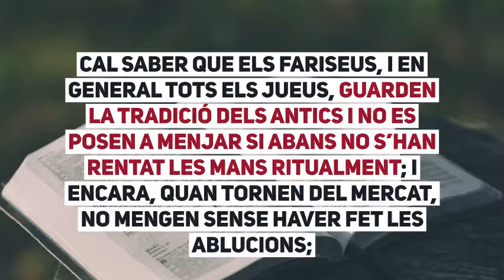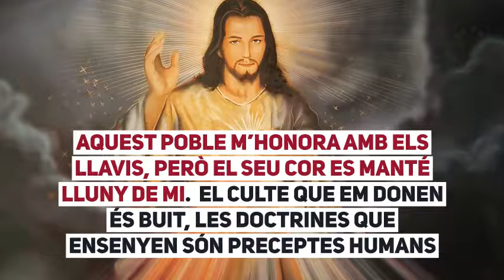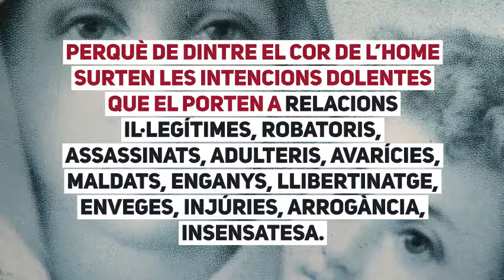Lectura de L'envageli segons Sant Marc 7, 1 8 14 15 21 23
En aquell temps,
els fariseus i alguns mestres de la llei
que havien vingut de Jerusalem es reuniren entorn de Jesús,
i s’adonaren que alguns dels seus deixebles
menjaven amb les mans impures,
és a dir, sense haver fet la cerimònia de llavar-se-les.
Els fariseus, i en general tots els jueus,
guarden la tradició dels antics
i no es posen a menjar si abans no s’han llavat les mans ritualment;
i, quan tornen del mercat, no mengen sense haver fet les ablucions;
i observen per tradició moltes altres pràctiques,
com purificar amb aigua copes, pitxers i safates.
Per tant, els fariseus i els mestres de la llei preguntaren a Jesús:
— «¿Per què els vostres deixebles
no seguixen la tradició dels antics,
sinó que prenen els aliments amb les mans impures?»
Jesús els respongué:
— «Amb tota raó Isaïes va profetitzar de vosaltres,
hipòcrites,
quan va escriure:
“Este poble m’honra amb els llavis,
però el seu cor es manté lluny de mi.
El culte que em donen és buit, perquè
les doctrines que ensenyen són preceptes humans.”
Vosaltres abandoneu els manaments de Déu
per a mantindre les tradicions dels hòmens.»
Després Jesús torna a cridar la gent i els deia:
— «Escolteu-me tots i enteneu-ho bé:
No hi ha res del que entra dins de l’home des de fora
que el puga fer impur;
només allò que ix de l’home el fa impur.
Perquè de dins de l’home,és a dir, del seu cor,
n’ixen les intencions perverses
que el porten a cometre
fornicacions, robatoris, assassinats,
adulteris, avarícies, maldats, enganys, indecències,
enveges, difamacions, arrogància, frivolitat.
Totes estes maldats ixen de dins
i fan impur l’home.»
Paraula del Senyor